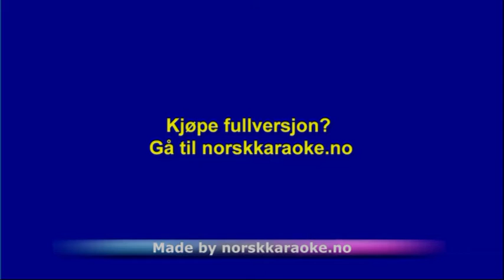Jeg Gleder Meg Veldig Til Jul - Lisa og Sofie Børud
Instrumental - Jeg Gleder Meg Veldig Til Jul - Lisa og Sofie Børud - Leveres av Norsk Karaoke instrumental karaoke nedlasting